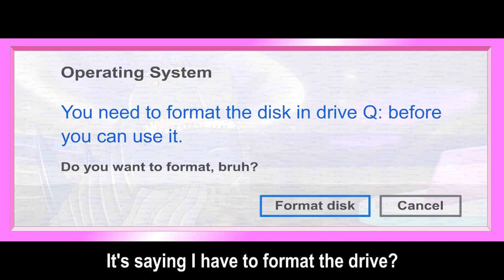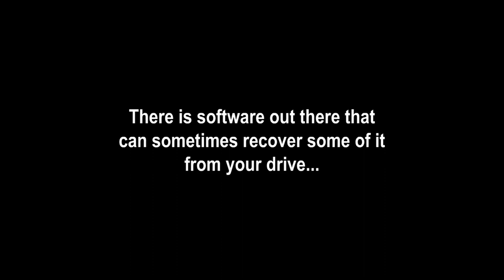DON'T Format Your Flash Drives! [Rated 15+]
Had the warning come up again for me recently, and I figured it might be a helpful PSA for the uninitiated "¯\_(ツ)_/¯ "

God bless,
TKToons

"EVA Air Infinity Lounge Taipei" (CC4 - Edwin Leong; people and TV removed from image)